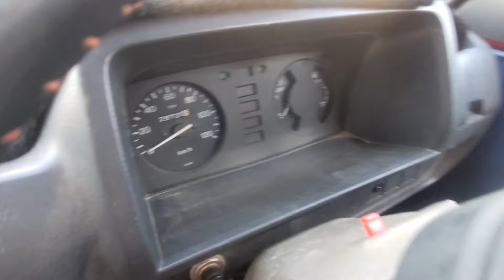cheapest Suzuki pickup bazaar! Sunday car bazaar! Suzuki pickup for sale in Pakistan! used Suzuki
Suzuki pickup Sunday bazaar is a very cheapest bazaar this place is provided to a very cheapest Suzuki pickup in very low price and available in very good condition and Suzuki pickup for sale in Pakistan
660cc suzuki pickup japan